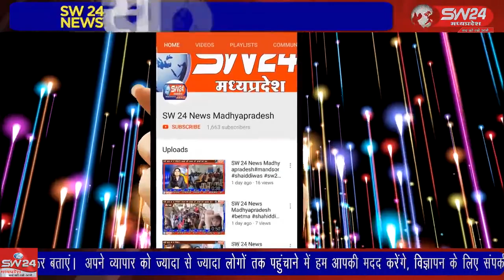SW 24 News Madhyapradesh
खरगोन शहर के अनुविभागीय कार्यालय के सामने भारतीय किसान संघ ने सरकार की नीतियों के विरोध में मोर्चा खोला और एक दिवसीय धरना देकर उग्र आंदोलन की चेतावनी दी। खरगोन से जयन्त गुप्ता की रिर्पोट